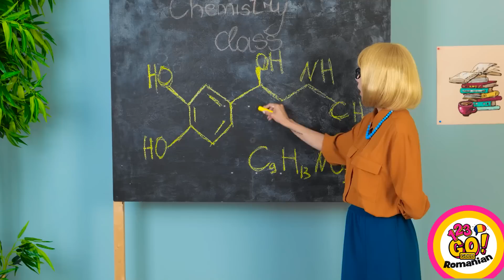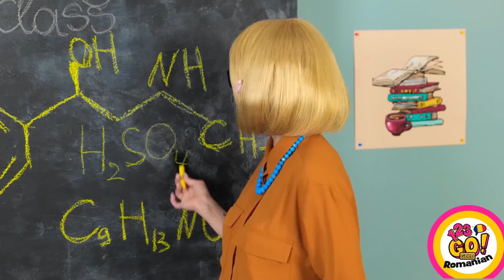UHU! DACĂ OBIECTELE AR FI OAMENI || Mâncarea a prins viață! Faze amuzante în familie - 123 GO! GOLD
Hei! Imaginează-ți cum ar fi dacă obiectele și mâncarea ar fi oameni!
Care este lucrul pe care ai vrea să-l vezi prinzând viață?